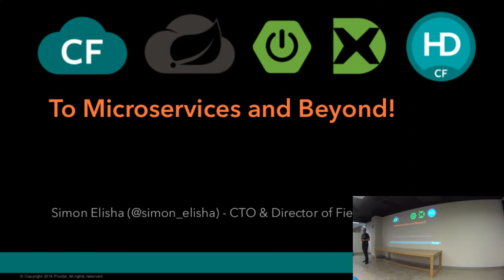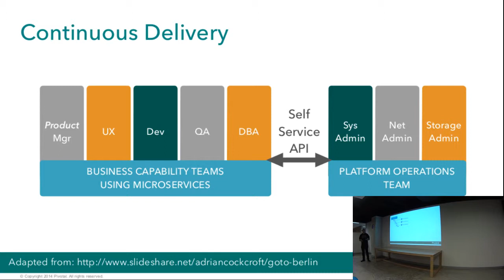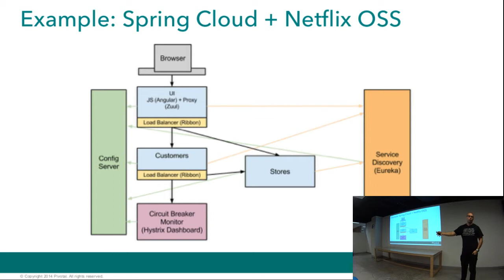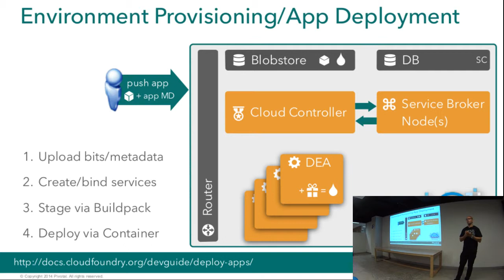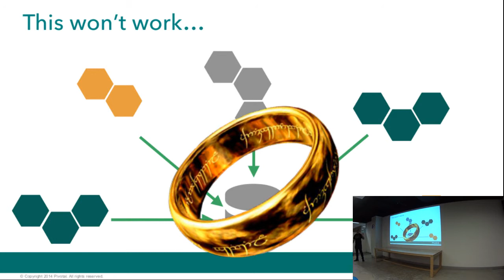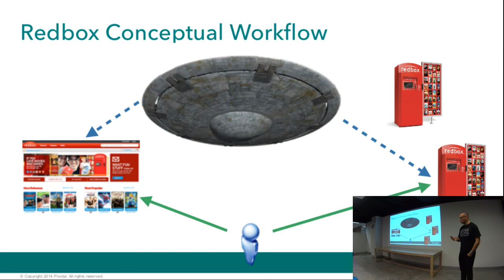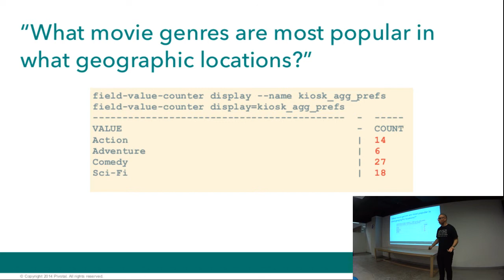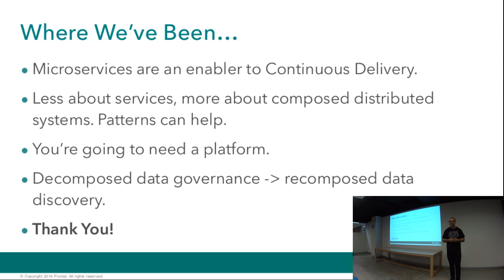Simon Elisha: To Microservices and Beyond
With all the talk about Microservices, let's cut to the chase of "why bother", "how tall you need to be to ride" and what part platforms play in the whole approach.

Simon is the CTO & Director of Field Engineering Australia, New Zealand at Pivotal Software. He has over 25 years of industry experience and has held senior roles at organisations including Amazon, Cisco, Hitachi Data Systems, VERITAS Software, PriceWaterhouseCoopers and EDS.